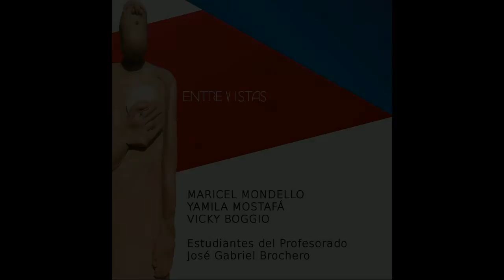Entrevista a Mariana Accornero -II Congreso Nacional de Educación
Entrevista a Mariana Accornero - II Congreso Nacional de Educación - Bell Ville 14 y 15 de octubre de 2016.   Mariana es Licenciada en pintura – U.N.C. y Profesora Superior de Educación en artes plásticas- UNC. También ejerce como  Vicedirectora Escuela de Artes Aplicadas Lino E. Spilimbergo – UPC – y tiene experiencia como Investigadora en el Museo de Antropología de la UNC.
Realizada por Maricel Mondello, Yamila Mostafá y Vicky Boggio, estudiantes del 2º año del Profesorado "José Gabriel Brochero" de Bell Ville. Cubierto por Ignacio Martínez, Julián Durelli, Agustín García, Tomás Simonini, Kevin Niega, Florencia Betti y Victoria Bergas, estudiantes del IPET Nº 267 Antonio Graziano.